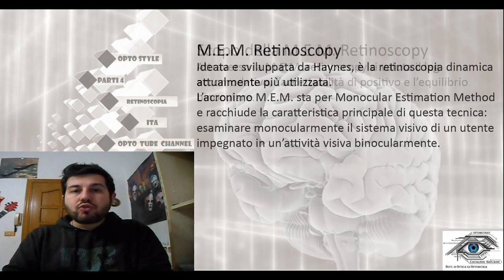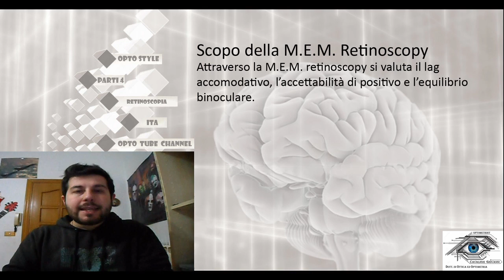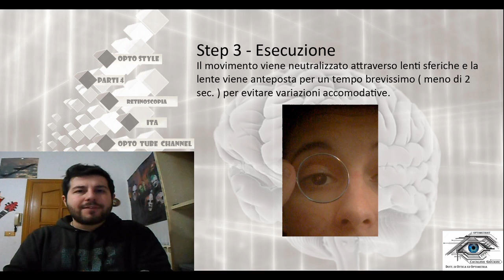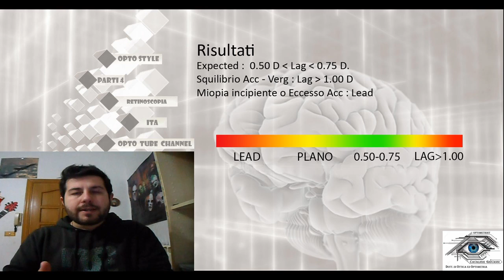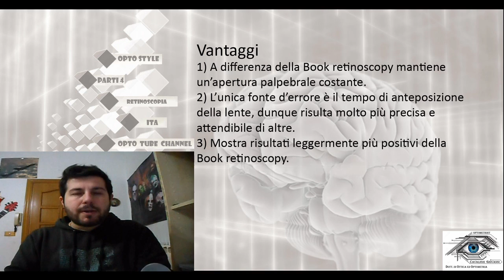M.E.M. Retinoscopy [ Sub - ENG ] - Retinoscopy part 4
M.E.M. Retinoscopy is the most used retinoscopic technique to evaluate accomodative lag and to set near prescription. Its use is no limited to that, infact this retinoscopy can be used to evaluate myopic adaptation, binocular vision problems, or visuo-postural pattern. Always ready to play, stay OPTO-STYLE!!! \m/_